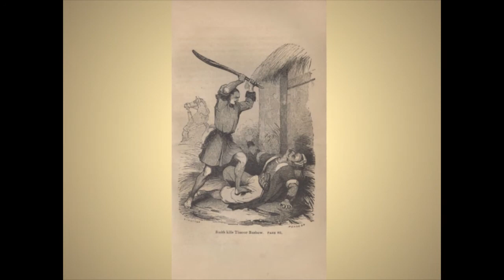Grayling; or Murder Will Out by William Gilmore Simms. Part 13 of 22 - Jill Weber